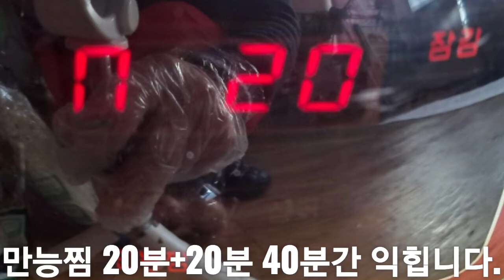부드럽고 촉촉한 밥솥 [쌀카스테라] 만들기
계란냄새 없는
촉촉하고
부드러워
정말 맛있고
쉽게
만드는
건강한 간식
'쌀카스테라'
만들기